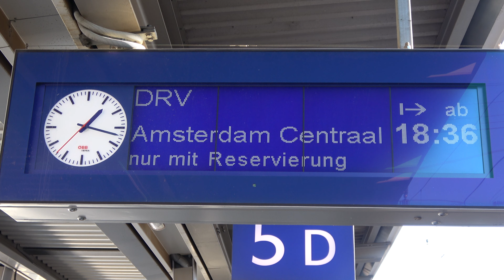Bludenz: BR101⛷️ 101 133 rail charter mit TUI Ski-Express aus Amsterdam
Am 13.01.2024 entstanden die Aufnahmen am Bahnhof Bludenz bei der Ankunft des TUI Ski-Express aus Amsterdam.
Der Zug erreicht Bludenz in den Wintermonaten immer am Samstag den Bahnhof Bludenz als Endbahnhof, nachdem er über die Arlbergbahn gefahren ist.